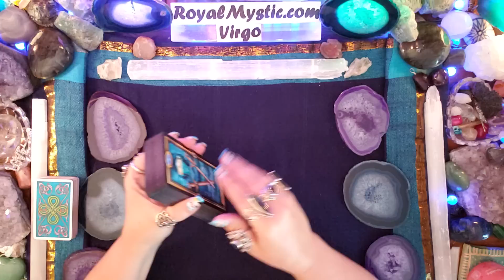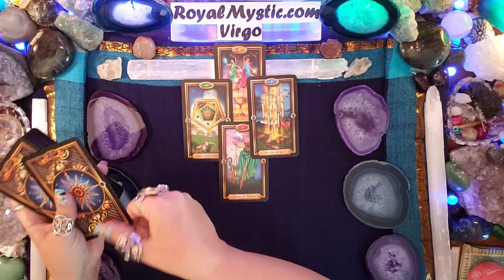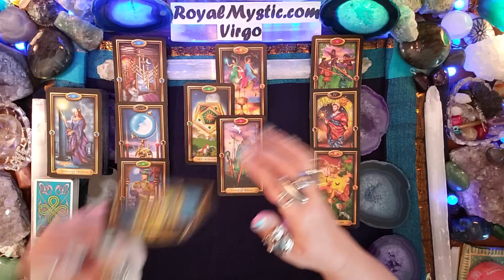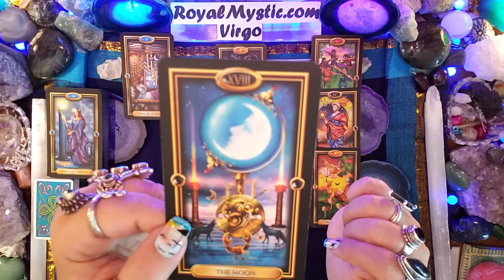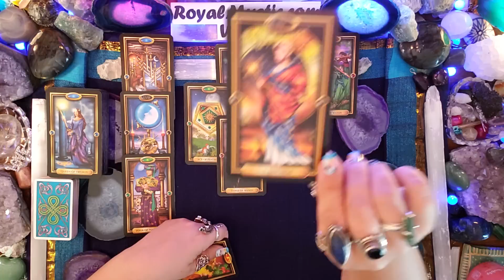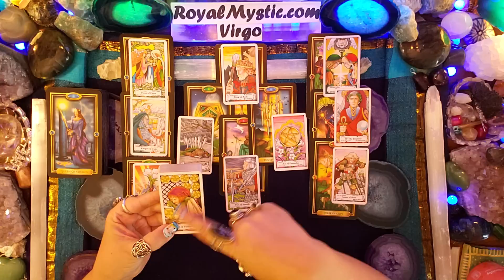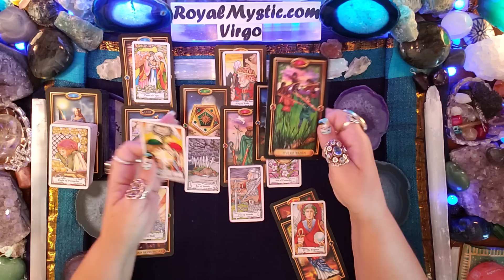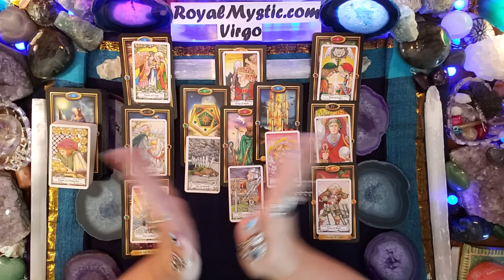VIRGO SEPTEMBER 16TH-30TH 2019